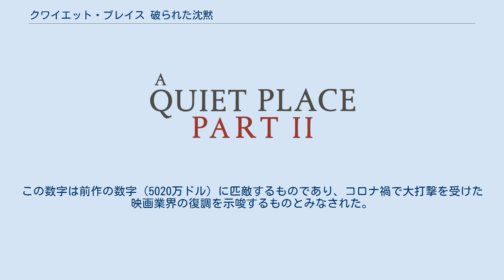クワイエット・プレイス 破られた沈黙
ジョン・クラシンスキーの監督映画
マルコ・ベルトラミの作曲映画
プラチナム・デューンズの作品
『クワイエット・プレイス 破られた沈黙』（クワイエット・プレイス やぶられたちんもく、原題:A Quiet Place: Part II）は2021年のアメリカ合衆国のホラー映画である。
監督はジョン・クラシンスキー、脚本はジョン・クラシンスキー、主演はエミリー・ブラント。
2018年に公開されたホラー映画『クワイエット・プレイス』の続編。
 前作での出来事の後、アボット一家は外の世界に救いを求めることにした。
少しでも音を立てれば怪物に襲撃されるというリスクはあったが、一家は危険を覚悟でそうするより外なかった。
ところが、外の世界には怪物以外の脅威も存在していたのである。
 元々続編を製作する予定はなく当初は乗り気でなかったものの、前作『クワイエット・プレイス』が驚異的なヒット作になったことを受けて、ジョン・クラシンスキー監督は続編の製作に意欲を見せた。
2018年8月、クラシンスキーは続編の脚本の執筆に着手した。
その際、パラマウント映画はクラシンスキーに対して「フランチャイズ化を念頭に置きすぎてはいけません。ちょっとしたアイデアを『クワイエット・プレイス』の世界観に合う形で膨らませていって、楽しめる作品を作って下さい。」と要望してきたのだという。
2019年10月、撮影監督のポリー・モーガンが「続編は成長した子供たち（リーガンとマーカス）に焦点が当たります。2人は世界を探検すると共に、自分の身を自分で守る術を習得していくのです」と述べた。
 本作冒頭で描かれる怪物襲撃の初日の様子を含め、怪物に人類が追い詰められるまでの背景やアボット一家以外の生き残りは第1作の製作時点で構想が練られており、本作で描写・登場に至った。
 2019年2月22日、エミリー・ブラント、ミリセント・シモンズ、ノア・ジュープの続投とジョン・クラシンスキーの監督続投が発表された。
3月29日、キリアン・マーフィーが本作の出演交渉に臨んでいると報じられた。
6月、ブライアン・タイリー・ヘンリーがキャスト入りしたが、後にスケジュールの都合で降板することになり、代役としてジャイモン・フンスーが起用された。
 本作の主要撮影は2019年7月15日にニューヨーク州で始まり、同年9月下旬に終了した。
なお、本作の撮影によって、400人前後の雇用が創出された。
 2020年1月6日、マルコ・ベルトラミが本作で使用される楽曲を手掛けるとの報道があった。
2021年5月28日、本作のサウンドトラックが発売された。
 2019年12月18日、本作のティーザー・トレイラーが公開された。
2020年1月1日、本作のオフィシャル・トレイラーが公開された。
3月8日、本作はニューヨークでプレミア上映された。
 当初、本作は2020年3月15日に全米公開される予定だったが、後に公開日は同月20日に延期された。
2020年3月12日、アメリカ合衆国で新型コロナウイルスが流行していることを受けて、パラマウント映画は本作の公開を同年9月4日に延期すると発表した。
その後も全米公開日は2021年4月23日→同年9月17日→5月28日と変更されていった。
なお、本作は劇場公開から45日後にパラマウント+でリリースされる予定である。
 2021年5月28日、本作は全米3726館で封切られ、公開初週末に4754万ドルを稼ぎ出し、週末興行収入ランキング初登場1位となった。
この数字は前作の数字（5020万ドル）に匹敵するものであり、コロナ禍で大打撃を受けた映画業界の復調を示唆するものとみなされた。
 本作は批評家から高く評価されている。
サイト側による批評家の見解の要約は「前作の核となる部分をしっかり受け継いだ結果、観客をハラハラさせる作品に仕上がっている。『クワイエット・プレイス 破られた沈黙』はシリーズの恐怖に満ちた世界観を拡大させることができたと言える。」となっている。
また、Metacriticには56件のレビューがあり、加重平均値は7...